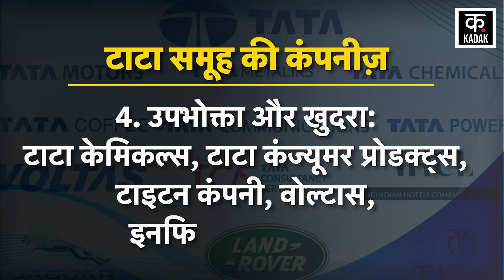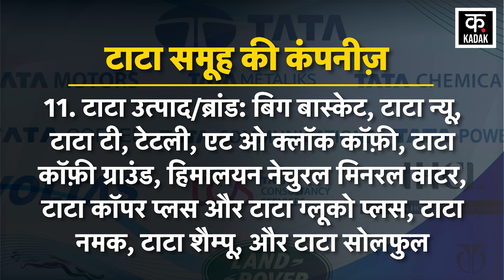Ratan Tata Buisness: नमक से लेकर सॉफ्टवेयर तक, टाटा ने हर क्षेत्र में किया नाम | Tata Group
रतन टाटा ने घर की किचन में इस्तेमाल होने वाले नमक से लेकर आसमान में उड़ने वाले हवाई जहाजों तक पर राज किया. बिजनेस सेक्टर में नए कीर्तिमान स्थापित कर उन्होंने टाटा समूह को ऊंचाइयों तक पहुंचाया. देश में ऐसे कई काम हैं जिन्हें पहली बार टाटा कंपनी ने किया. फिर चाहे वो स्टील प्लांट की शुरुआत हो या फिर एयरलाइंस की.
Ratan Tata ruled over everything from the salt used in the kitchen to the airplanes flying in the sky. He took the Tata Group to great heights by setting new records in the business sector. There are many such works in the country which were done for the first time by Tata Company. Be it the beginning of a steel plant or an airline.